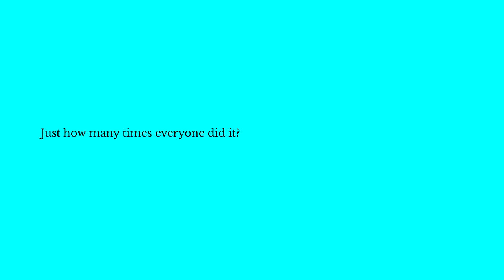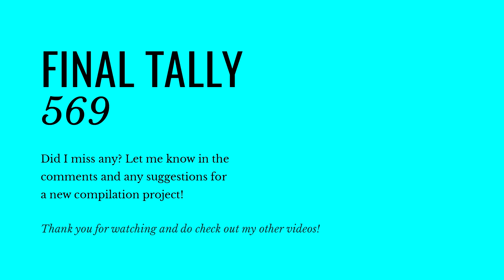Every Single Picard Maneuver - A Complete Compilation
The Picard Maneuver or Shirt Tug made famous by Captain Picard in Star Trek: The Next Generation. During the COVID-19 lockdown I was a little bored and decided to try and find every single one I could and then put it to video. So here for your viewing pleasure is one very long compilation with a brief DS9 bonus round at the end (TNG Uniform only).

But did I miss any? Leave comments on what episode and timestamp and it will be considered for an addendum later. I hope you enjoy this, also please let me know what other nerdy projects - Trek related or otherwise - you'd like me to consider doing next and don't forget to check out my other videos as well!

0:00 - Intro
0:41 - Season 1
1:08 - Season 2
2:34 - Season 3
5:46 - Season 4
8:49 - Season 5
11:14 - Season 6
14:32 - Season 7
17:13 - TNG Films
17:32 - Final TNG Tally
17:37 - DS9 Bonus Round
18:25 - Final Total Tally

Music (in order of appearance):

"Where No One Has Gone Before" - by Sam Dillard

"Silly Chicken" by David Fesilyan